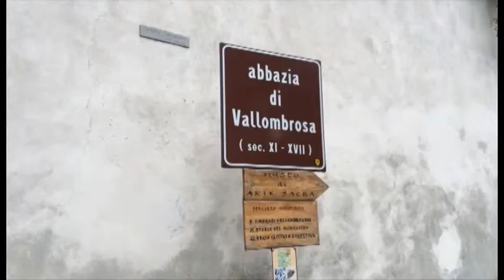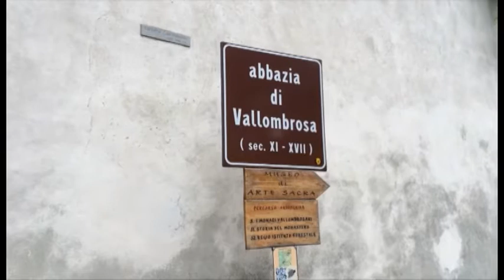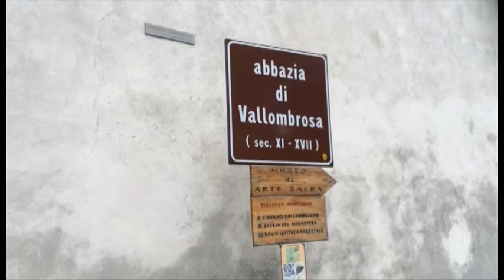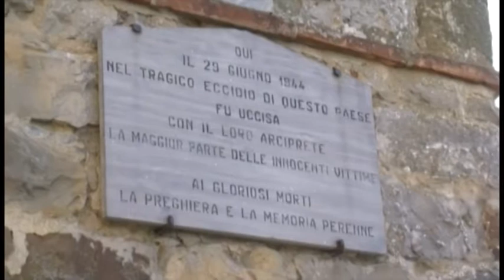A Vallombrosa, festa per gli 80 anni di monsignor Luciano Giovannetti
Tre cardinali renderanno omaggio ai primi 80 anni del vescovo emerito di Fiesole.